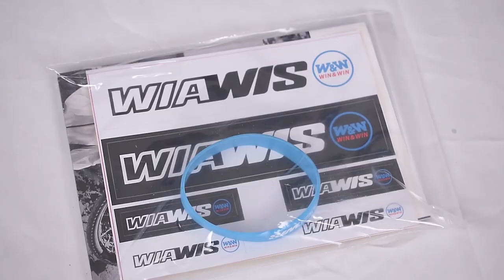UNBOXING MXT 10